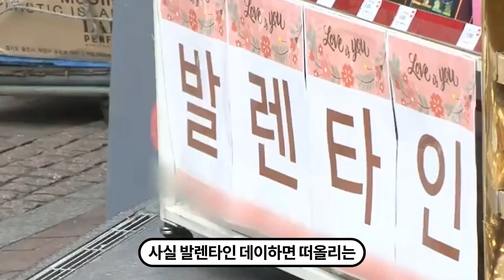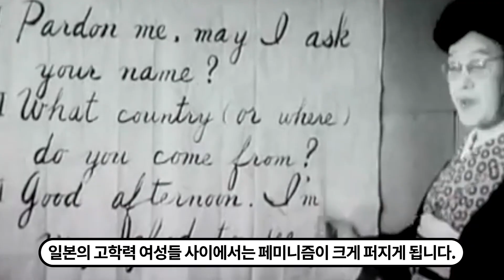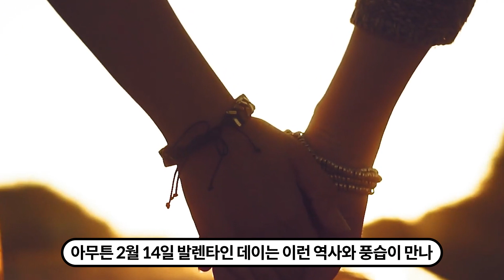밸런타인데이에 초콜릿 선물은 왜 여자가 해야할까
밸런타인데이의 초콜릿 선물에 얽힌 이야기

영상 끝에 밝혀지는 2월14일에 대한 엄청난 사실!